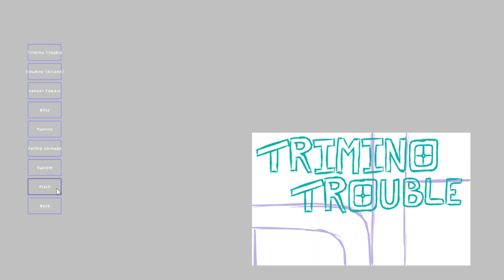Trimino Trouble - Flash mode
So from what I have done over the past month or so is that I have made a lot of changes through the time that I have not posted about this.
I do have a public demo available on itch.io.
(It's just the same build but without the little card at the bottom right of the menu screen.)
There are many things that are either missing or rough around the edges that I have yet to fix (minor bugs and etc., apologies if any of those come up when you're playing.
I don't have a content embargo on this so please, if you wish to record footage of it. go for it.

Please ignore the fact that it says "columns" in the description, there's no official thing in the description for "Trimino Trouble" I will probably wait until the game is more complete, bug free and has all the things that I have planned for the project as a whole.